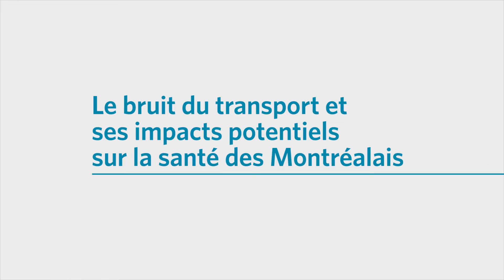Le bruit du transport - impacts potentiels sur la santé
Le directeur de santé publique de Montréal, Dr Massé, se réjouit de pouvoir travailler avec la Ville de Montréal afin de prévenir les impacts potentiels du bruit sur la santé des Montréalais